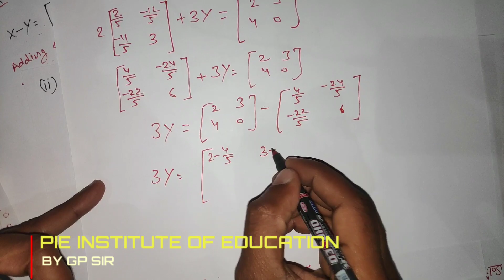Matrix 3.2 Q7 class 12